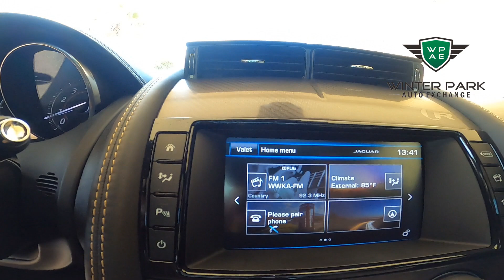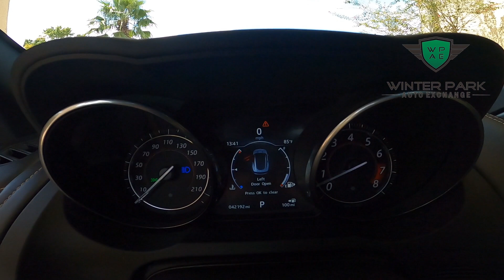We create high quality demo videos for your business.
Full service digital marketing agency in Orlando, Florida.
Take your business online with Independent Marketing Co.
Your Gateway to Digital Growth.
We help ambitious brands increase revenue.

Welcome to Indie-Rich: Your Digital Growth Partner in Melbourne, FL